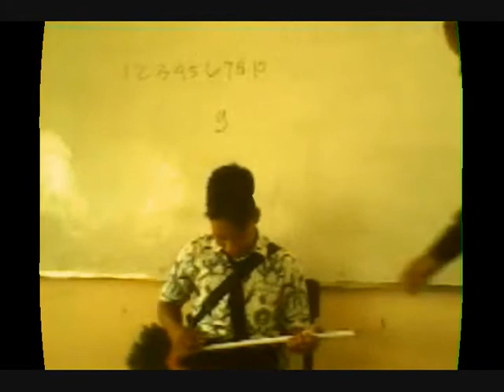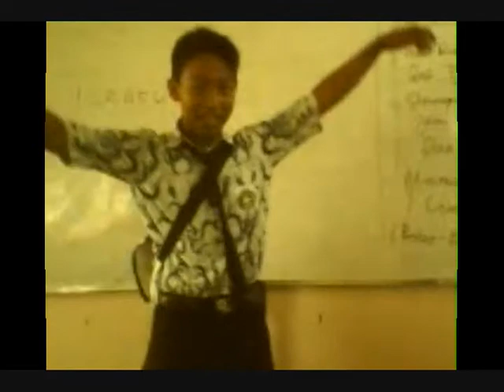anas hipnotis 3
video ini berisikan 3 contoh hipnotis yang dipakai untuk hiburan semata di kelas atau di panggung lebar. selain itu perlu kita sadari bahwa hipnotherapy bisa digunakan untuk membuat seseorang menjadi lebih semangat, terlepas dari rasa khawatir yang berlebihan, trauma mendalam, phobia dan hal2 negatif yang berhubungan denga pola pikir manusia. contact mas anas 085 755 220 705 untuk info lebih lanjut. atau buka